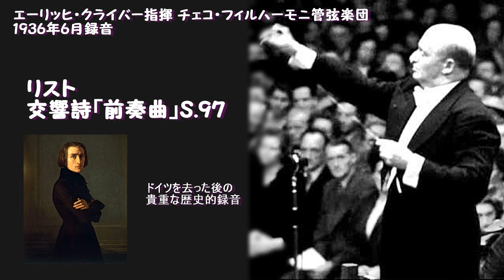リスト：交響詩 「前奏曲(Les Preludes）」, S.97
エーリヒ・クライバー指揮 チェコ・フィルハーモニー管弦楽団 1936年録音